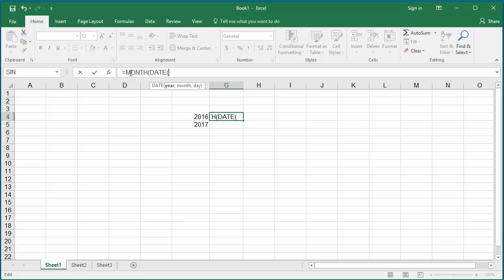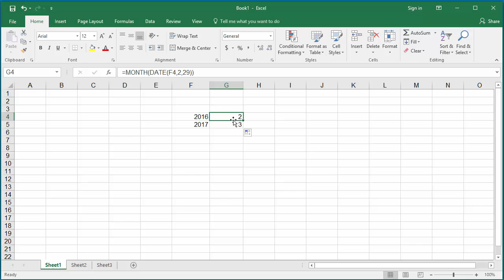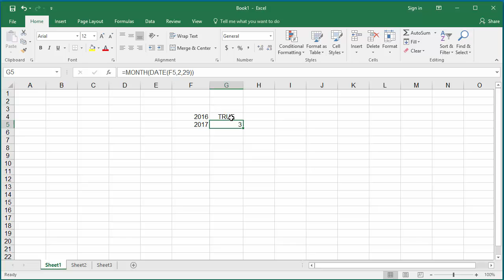How to determine if Year is Leap Year in Excel 2016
Learn how to determine if Year is Leap Year in Excel 2016 - Office 365